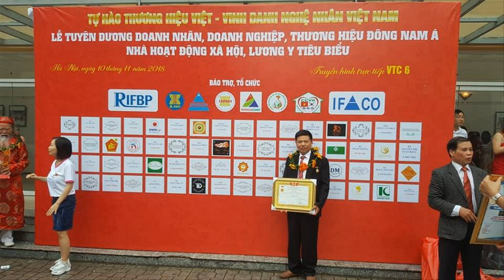🔴Sập Thờ gỗ gụ, a Duẩn( Đình Vũ - Hải Phòng)/Sập Thờ Mẫu Thịnh Hành 2020.đồ gỗ Hiền Lanh. 0986883349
- 🔴Sập thờ gỗ gụ chân 24, sập thờ có kích thước 2m17 x 1m07 x 1m17 - hàng đặt a Duẩn( Cảng Đình Vũ  - Hải Phòng), khuôn tranh chúng tôi làm dầy 5cm, ván mặt dầy 2cm, dạ tiền và dạ ngang dầy 6cm liền khối, chưa kể phần ghép nổi,
- 🔴Đây là mẫu Sập thờ bán chạy nhất 2020 - sập thờ giá rẻ đang có rất nhiều tại Đồ Gỗ Hiền Lanh. 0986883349